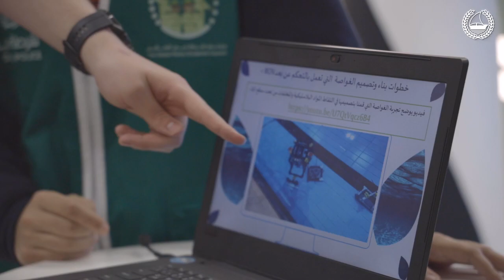مركز_حماية_الدولي ومجلس دبي الطلابي بـ شرطة_دبي يشاركان بمبادرة شهر الإبتكار.